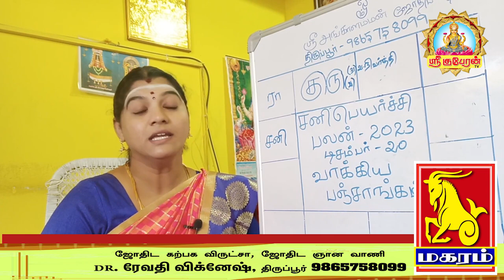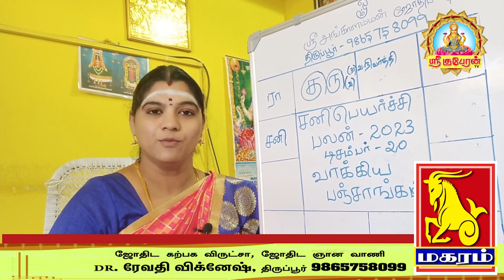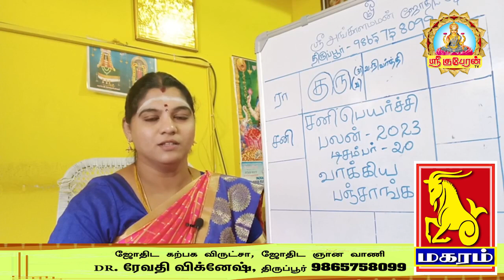இரண்டரை வருடங்கள் ராஜாதி ராஜயோகம் நிச்சயம் சனிப்பெயர்ச்சி பலன்கள் 2023-2026 மகரம்| SANIPEYARCHI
இரண்டரை வருடங்கள் ராஜாதி# ராஜ#யோகம் நிச்சயம் சனிப் பெயர்ச்சி# பலன்கள்# 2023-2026 # மகரம்| SANIPEYARCHI Sri kubeurn tv#@Sri kuberun tv!

i#மேஷ​​​​​​​​​​​​ ராசி | ரிஷப​​​​​​​​​​​​ ராசி | மிதுன​​​​​​​​​​​​ ராசி | கடக​​​​​​​​​​​​ ராசி | சிம்ம​​​​​​​​​​​​ ராசி | கன்னி​​​​​​​​​​​​ ராசி |துலாம்​​​​​​​​​​​​ ராசி | விருச்சிக​​​​​​​​​​​​ ராசி | தனுசு​​​​​​​​​​​​ ராசி | மகர​​​​​​​​​​​​ ராசி | கும்ப​​​​​​​​​​​​ ராசி | மீன​​​​​​​​​​​​ ராசி# மேஷம் ரிஷபம் மிதுனம் கடகம் சிம்மம் கன்னி துலாம் விருச்சிகம் தனுசு மகரம் கும்பம் மீனம்